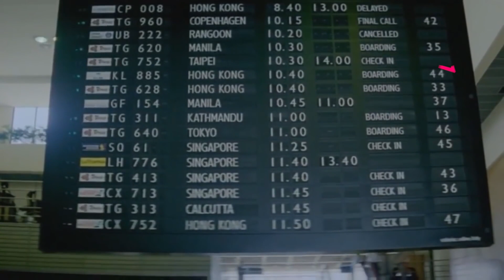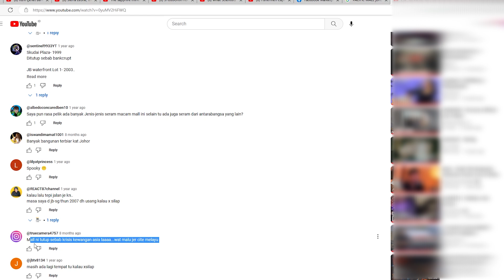MALL BANGKRUT SEJAK 27 TAHUN LALU! Pas Dibuka Ada Sesuatu Tak Terduga Bikin Geger Satu Negara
Hai Gaes . Di dunia ini banyak sekali mall dan plaza swalayan tempat perbelanjaan ritel baru yang berlomba2 membuat mall atau plaza tempat penjualan mereka dengan berbagai strategi promosi agar slot tempat penjualan mereka semakin laku dipasaran. Namun apa jadinya jika ada mall dan plaza yang bangkrut dan meninggalkan mallnya begitu saja hingga puluhan tahun?